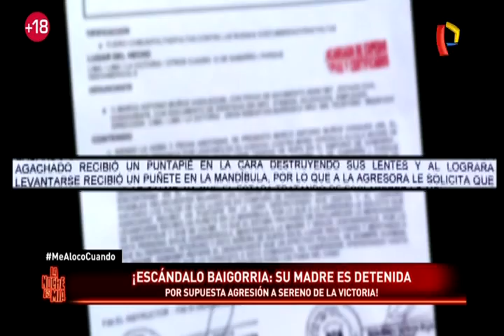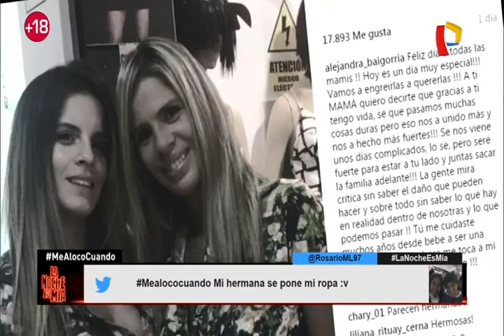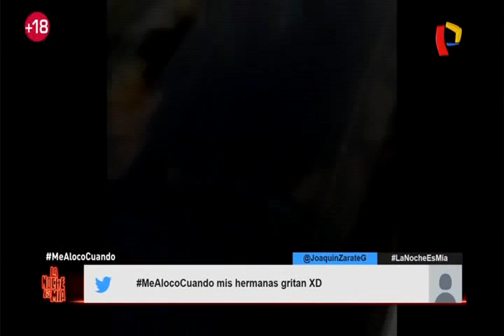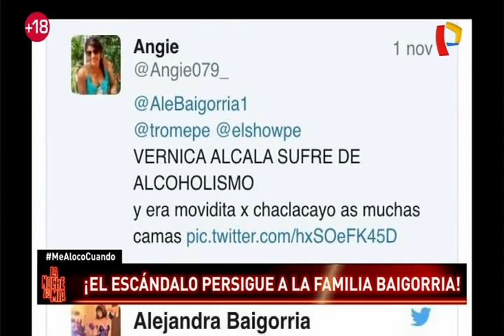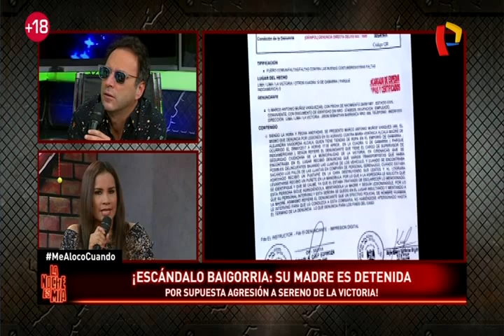Madre de reconocida modelo envuelta en escándalo de agresión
Verónica Alcalá, madre de Alejandra Baigorria, fue denunciada por presuntamente haber agredido a un agente de Serenazgo del distrito de La Victoria tras confundirlo con un delincuente. El efectivo alega que la mujer le lanzó un punta pié en la mandíbula. El caso fue derivado a la comisaría de Apolo. La Víctima conversó en exclusiva con “La Noche Es Mía” y narró cómo fue que se originó la agresión.

El hecho se registró el último martes y Marco Antonio Muñoz Vásquez asegura que tiene la mandíbula fracturada. Cuenta que aquel día se encontraba puesto un chaleco de la municipalidad, por lo que le parece imposible que la mujer lo haya confundido con un asaltante. Narró que, además de la patada, Verónica Alcalá también le propinó un puñete en el rostro.

“Se nos vienen unos días complicados, lo sé, pero seré fuerte para estar a tu lado y juntas sacar la familia adelante”, escribió la reconocida modelo y corredora de autos.